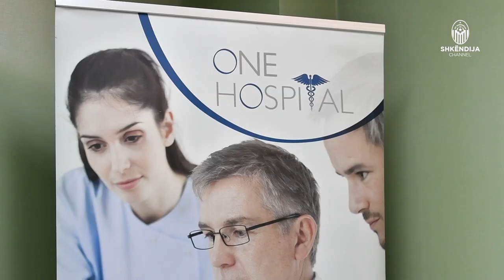Rubin Hebaj | 1st day at Shkëndija